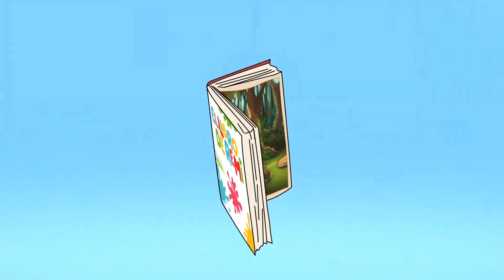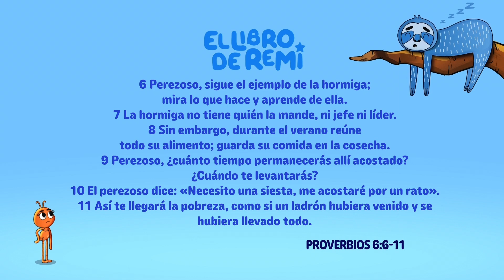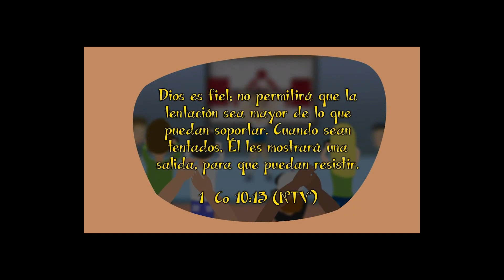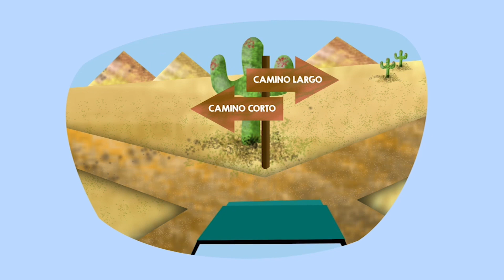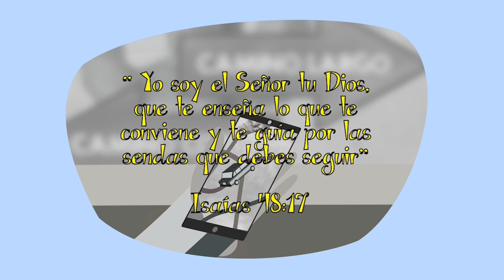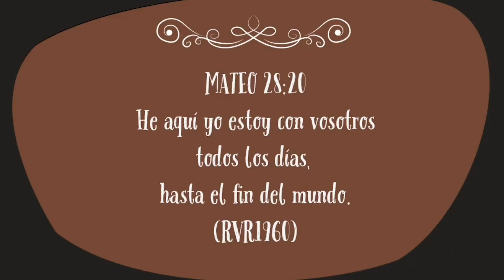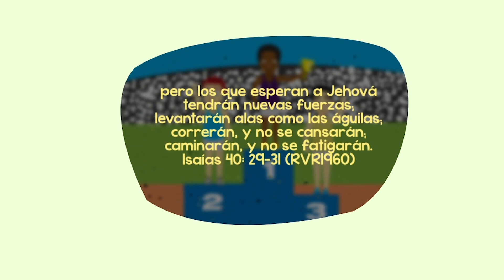🤩Alabando a Dios👧🏻🎉 | Música Infantil Cristiana 🎶✨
¡A BAILAR y DISFRUTAR con las mejores Canciones INFANTILES! 🥳💥